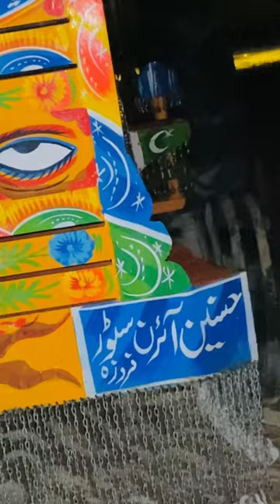1ksubscribers 1ksubscribers trendingshorts mf385tractor bumper ❤️